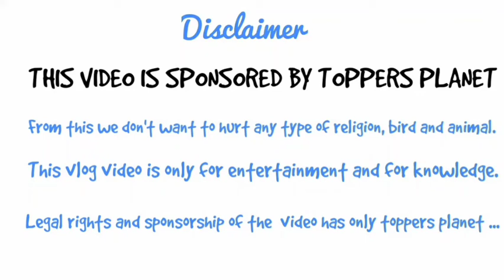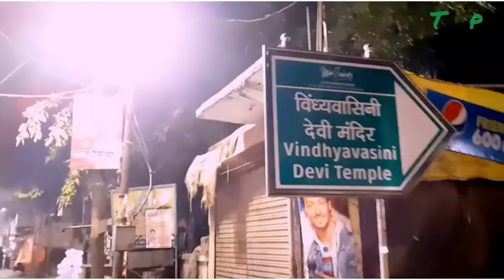| VINDHYACHAL DHAM | PART 1|| MIRZAPUR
Hello guys hope you all are doing well in your fabulous life .In this video we started journey from Varanasi to Vindhyachal Dham Mirzapur by road .
This video is  detailing all things related to Vindhyachal journey .

Toppers planet started making a documentary on famous tour places of Uttar Pradesh.
Up nhi dekha to kya dekha our documentary title...